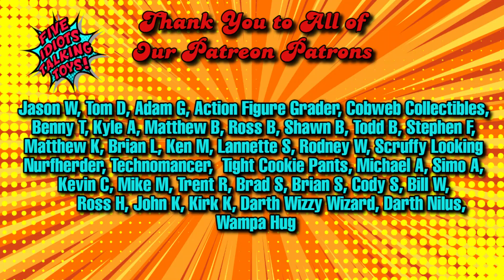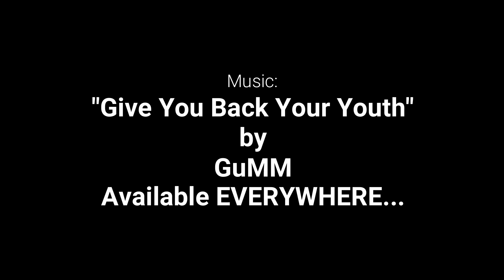Star Wars Franchise: Talkin' "The Mandalorian & Grogu" Movie Announcement | Ep 125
Join us as we pick up the conversation about the Star Wars franchise and share our thoughts on the announcement of an upcoming "The Mandalorian & Grogu" movie! Also rumored to be the culmination of a new, short Mandalorian season 4. Directed by Jon Favreau, and produced by Favreau, Kathleen Kennedy, and Dave Filoni, the movie will go into production in 2024. Are YOU excited about this confirmed film?